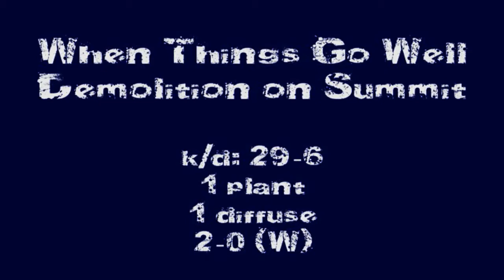When Things Go Well: 29-6 Demolition on Summit (1 diffuse, 1 plant, 2-0 W) [Black Ops]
Switching it up a bit...going back to Black Ops & doing a demolition gameplay.  20-1 after the first round, you knew it was going to be a beast game.  Let me know if you like the bird's eye view for bombsites.
Sound Clips:
Headshot: Steve Urkel - Did I Do That?
Napalm Strike: Scooter - Fire
Helicopter: Red Cafe - Chop Em Down
Diffuse: Metallica - Hero of the Day
Plant: WWF Themes - Demolition